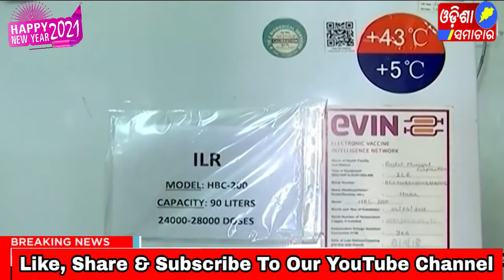ଚାଲିବ କରୋନାର ଡ୍ରାଏ ରନ